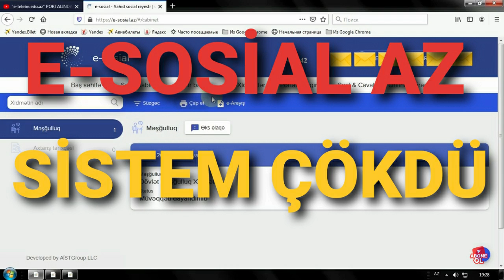190 manat birdəfəlik yardım üçün qeydiyyat müvəqqəti donduruldu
Salam dəyərli izləyicilər, bu videoda sizlərə 190 manat birdəfəlik maddi yardım ilə bağlı yeni məlumatlar verməyə çalışdım. Xahiş edirik ki videonu sona qədər izləyin.

✅ Əgər videoda başa düşmədiyiniz və soruşmaq istədiyiniz suallar varsa şərh bölməsinə yazın və mən qısa zamanda cavablandırmağa calışacağam.

⚠️ VİDEONU BƏYƏNMƏYİ VƏ KANALA ABUNƏ OLMAĞI UNUTMAYIN!